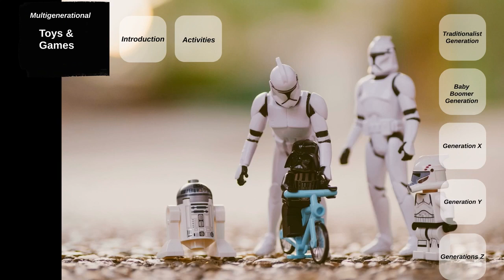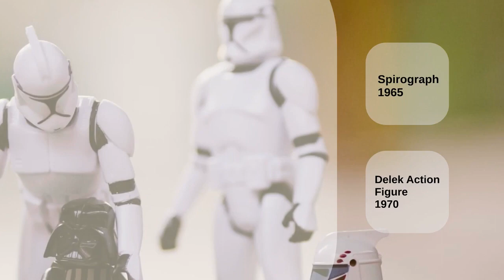Baby Boomer Generation - video 3